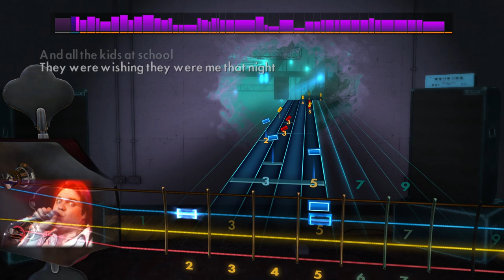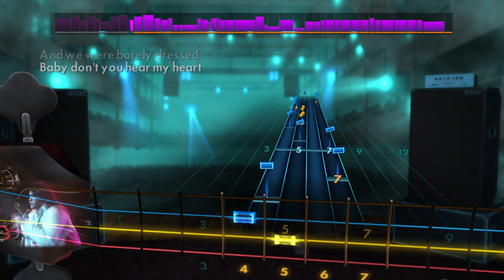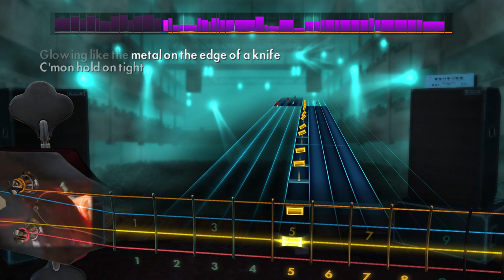Paradise By The Dashboard Light - Meat Loaf (bass) - Rocksmith 2014 CDLC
In memory of Michael Lee Aday aka Meat Loaf. RIP
The NB series will be about songs without the Bass Track.
You play it...